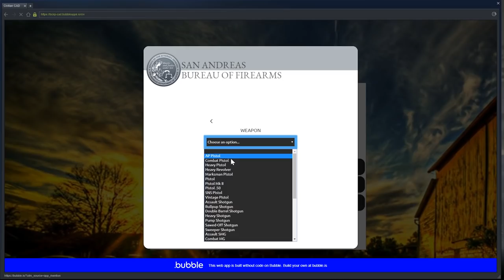Moto-Vlogging. (Civilian) BCIRP #13 | Ft TroyBainesProductions!